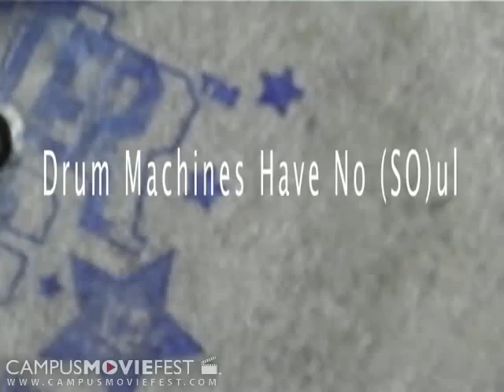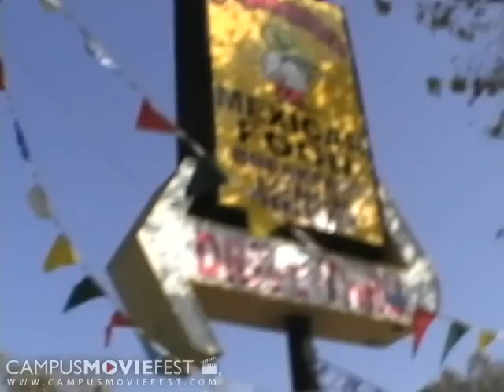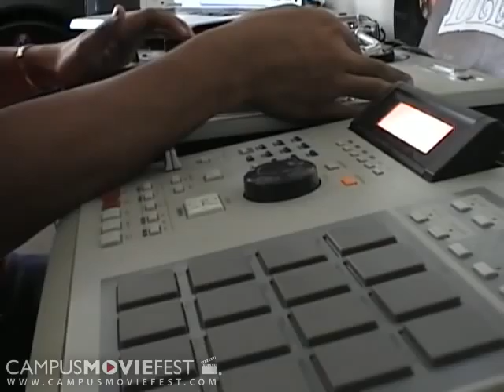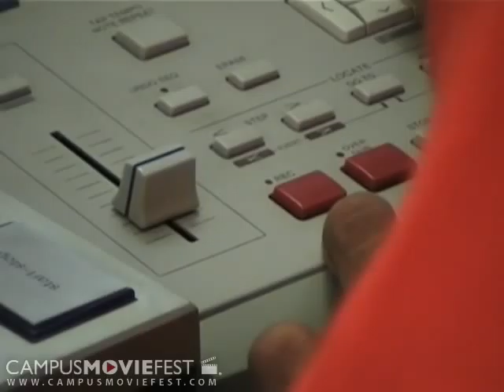Drum Machines Have No Soul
Look into the life of an underground hip hop producer

Created by Kowboy Kurtis at Cal Poly Pomona in 2007 as part of Campus MovieFest, the world's largest student film festival.

Drum Machines Have No Soul Cast & Crew :
Brian Caldwell - Captain
with
Chris Baliwas
Jerome Agustin
Stephanie Siador
Eric Catig

More info - CMF Campus MovieFest movie short film festival fest five minutes '5 minutes' 'short film' 'one week' university college coed student 'film festival' 'world's largest' Cal Poly Pomona 2007 '7 days' seven